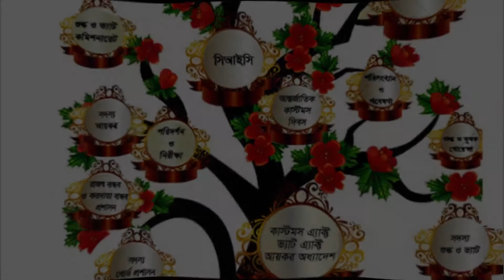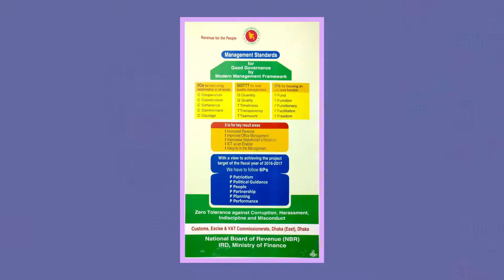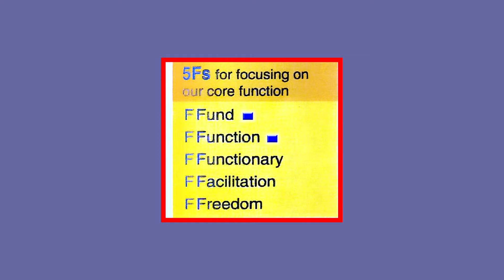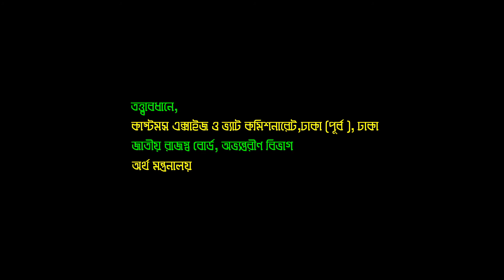Management Standards for Good Governance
Management Standards for Good Governance by Modern Management Framework এর উপর ভিত্তি করে নির্মিত ডকুড্রামা